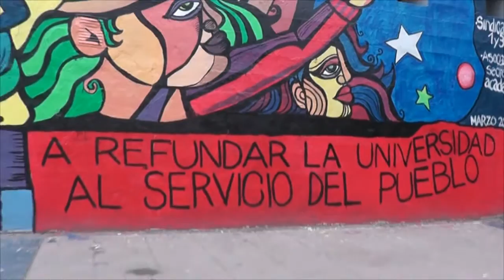Mural "Historia de la Triestamentalidad"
Composición artística audiovisual de un mural pintado por el pintor local Ernesto "Pititore" Guerrero.

El relato busca comprender diversas partes que comprenden la búsqueda de un fraternal desarrollo en la comunidad por el que se inserta.

Nota subida solo para fines informativos y educativos sin ánimo de lucro y bajo reglas de uso justo de Youtube.
2016 - El 3 de Conce